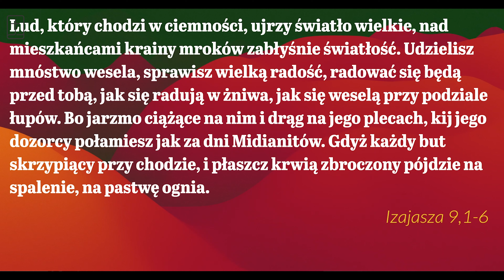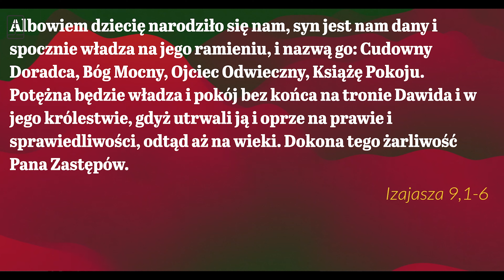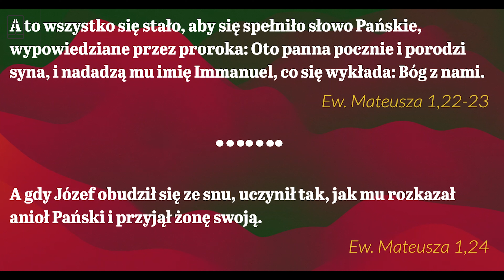Narodzony Jezus, nadzieja dla świata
R. Neumann
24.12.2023